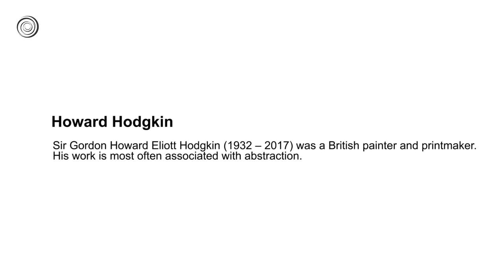Howard Hodgkin | Great Artists | Video by Mubarak Atmata | ArtNature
Sir Gordon Howard Eliott Hodgkin (1932 – 2017) was a British painter and printmaker. His work is most often associated with abstraction.